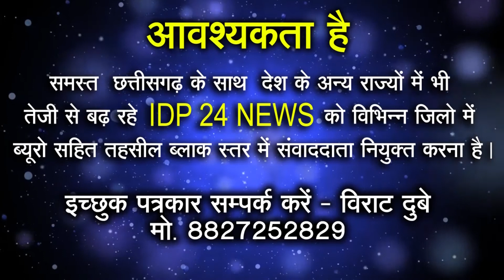Raipur पुलिसकर्मियों पर कार्यवाही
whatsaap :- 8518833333